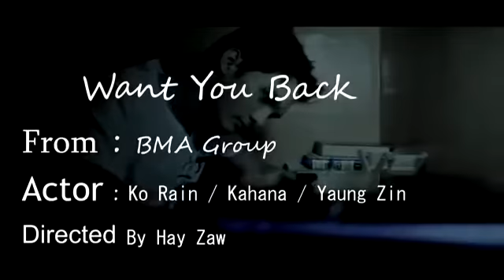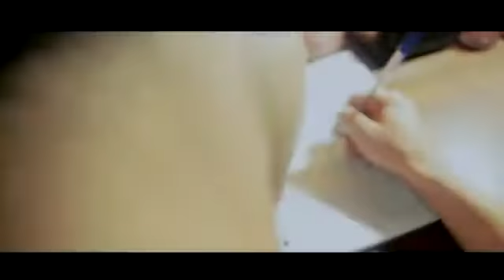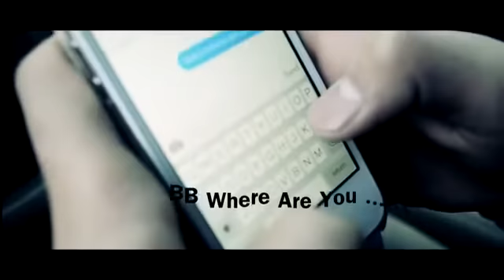Myanmar love song 2